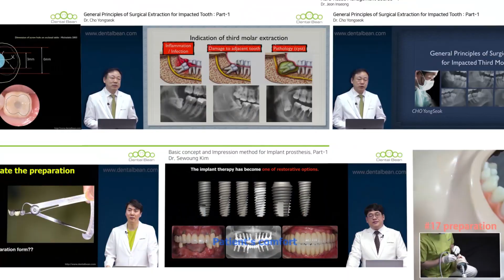월간엔도 3월 웨비나 - Molar Access 101 [Dentalbean]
덴탈빈과 APEX가 함께하는 [ 월간엔도 ] 3월 웨비나

◎ 기간 : 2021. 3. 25일(목) 저녁 8시~10시 (2시간)
◎ 주제 : Molar Access 101
◎ 연자 : 송유석 원장

※ 강의는 라이브로 진행되며 강의중 질의응답을 받으실 수 있습니다.
재방송이 1회 예정되어 있습니다.